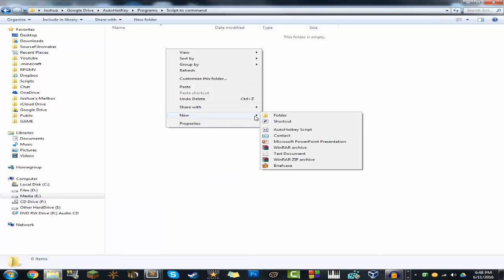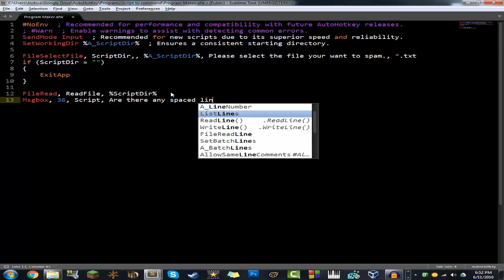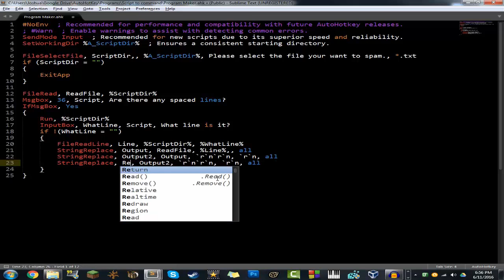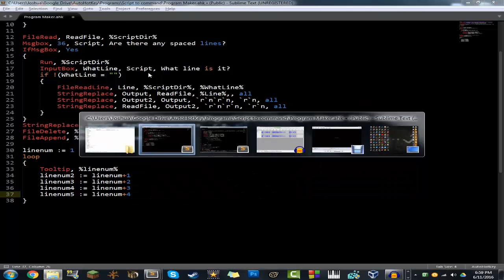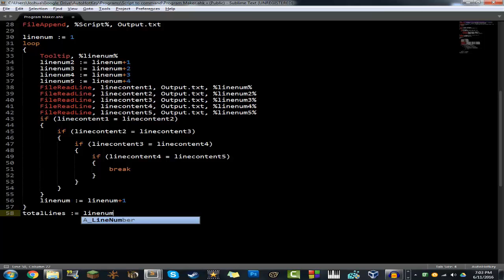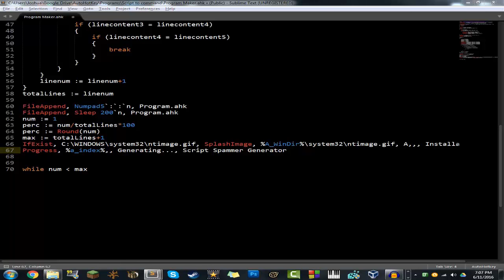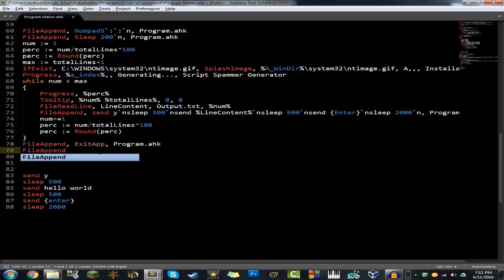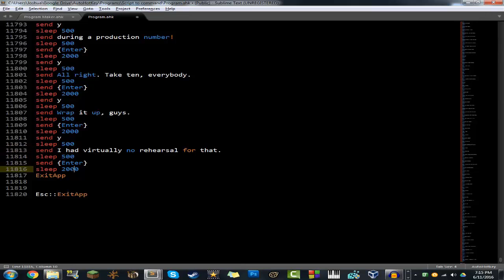Bee Movie | AutoHotkey Tutorial #3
Hey guys, Joshalot here!
Today, I show YOU how to spam the ENTIRE Bee Movie Script!